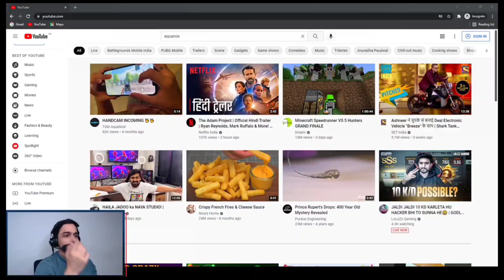MAZY reacting on AQUANOX handcam